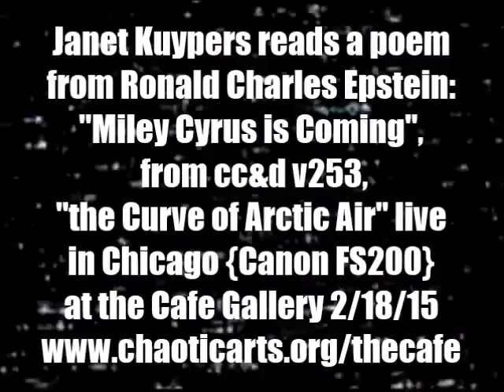Janet Kuypers reads Ronald Charles Epstein's "Miley Cyrus" poem live in Chicago 2/18/15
This video is from the Cafe Gallery open mic on February 18th 2015 (2/18/15) at the poetry open mike at "the Cafe Gallery" in Chicago @ Gallery Cabaret (hosted by Janet Kuypers). Included in this video is also the open mic, with readers such as Janet Kuypers, Bob Rashkow, Joffre Stewart, Jerry Pendergast, Poetry (a.k.a James), and a reading from our feature, Jackie Wolk.

Janet Kuypers read not only one section from his India Journals (about being at the bus station in New York), but she also read a poem for Lent from the 2015 need to know literary date book, as well as poetry from the current issues of Down in the Dirt and cc&d magazine ("Treading Water" and "the Curve of Arctic Air").

You can always get information about the Cafe to see links to features and video links from performances.

for expanded information on her writing, music or performance art (or check her out on twitter or see her 6 second poetry vines via her alternative twitter